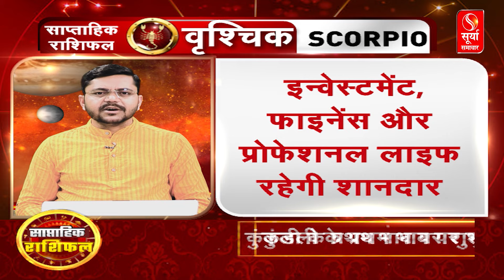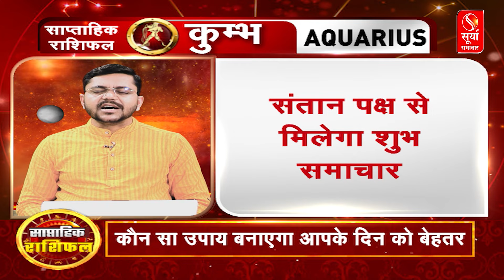कैसा रहेगा आपका साप्ताहिक राशिफल ? जानिए ज्योतिषाचार्य प्रदीप राहल जी से | Weekly Horoscope 2024